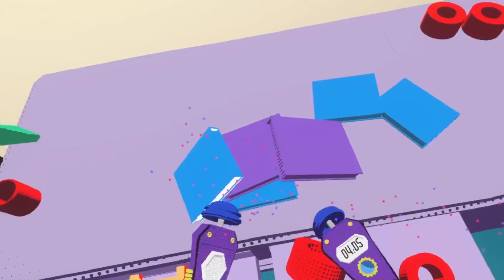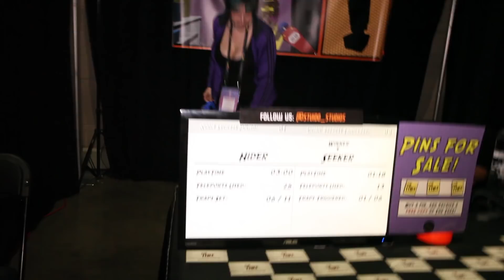VRLA Reloaded | Exit Reality VR, Neurogaming, Stuido Studios Interview | Infinite Grenade Launcher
Infinite Grenade Launcher reloads VRLA 2018 to bring you more interviews with leaders in AR/VR gaming and technology!

Your Hosts:
Justin Gentile - Instagram: @Justgentile
Josie Johnson - Instagram: @josiethefiend
Kyle Duncan Graham - Instagram: @kduncang

More About VRLA:
VRLA is the world's largest immersive technology festival. It takes place at the Los Angeles Convention Center and offers hundreds of the hottest virtual reality and augmented reality demos to experience!